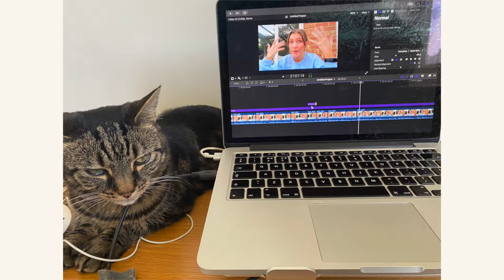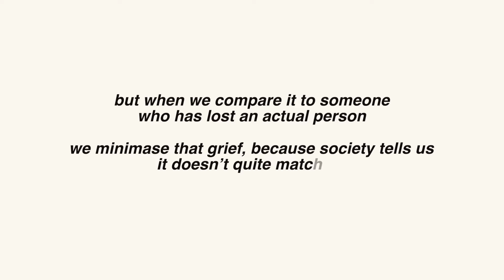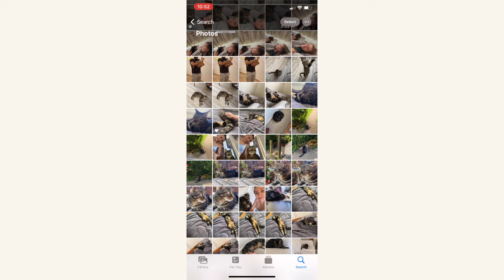Losing your pet 💔 | tips for coping pet loss, disenfranchised grief | grieving your cat and dog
I recently lost my cat, Tim and I felt called into making this video about tips for coping pet loss. I also lost my dog back in 2020 and so have felt this undeniable grief before.

At the time i searched youtube for a video that was going to help, but couldn't find one. So I'm hoping this video will help someone out there feel less alone with their grief and also validated.

Because it is valid to grieve for your cat, dog, rabbit etc. don't let anyone tell you otherwise!
I'm so sorry for your loss 💔 they truly do become part of the family, your best friend, your fur baby.

I really do understand the pain, I see you. Just know you are not alone with this grief. I'm sending you so much love and warmth 🧡  take care of yourself 🧡

🙋🏼‍♀️ ABOUT ME:
Hi I'm Kate Eveling and I create content to make people feel a little less alone and a little more connected 🧡
Age: 29
Location: United Kingdom
Today I am grateful for the bond I had with Tim and Holly ♾

✨ Amazon storefront
🎧 FREE Audible trial
🧡 SOCIALS:
@thevftos (the view from the other side) on social media!

CHAPTERS:
00:00 there is no right way to grieve
2:27  i never used to like cats...
3:25 the bond Tim created 🐱
6:10 heart complications
7:35 the hole it leaves in your heart
9:15 grief isn't linear
9:56 the grief analogy
11:13 disenfranchised grief
13:09 it comes and goes in waves
13:31 the "firsts"
13:57 cremation or burial?
15:16  some people won't understand
16:04 please don't feel guilty
16:46 1st coping technique
 18:28 an addition to this technique
19:52 what to do with their stuff
 21:13 2nd coping technique
 23:10 take care of YOU
 24:14 some things you don't want to hear
 24:50 i was wary of this kind of bond
26:10 if you still have your pets do this
27:29 3rd coping technique
29:01 grief hits different
29:49 this grief is valid
 30:27 last tip
 31:03 your bond will live forever

🥰 Some links are affiliate which means I would receive a small commission if you bought anything at NO extra cost to you...but please know I'd NEVER recommend something I didn't actually believe in! (this belief is really important to me!!)